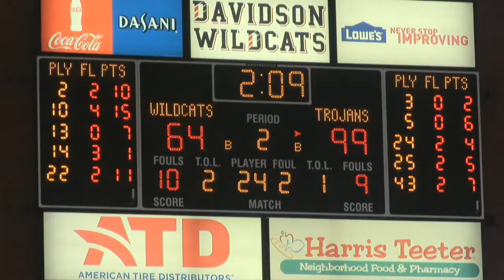Highlights: Women's Basketball Falls to USC, 99-64